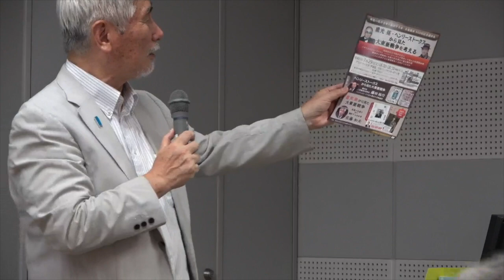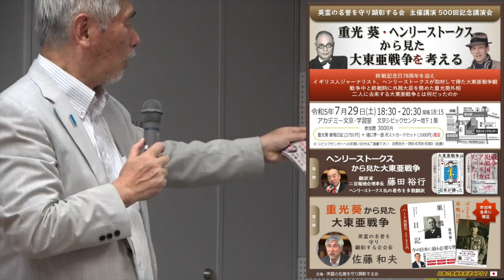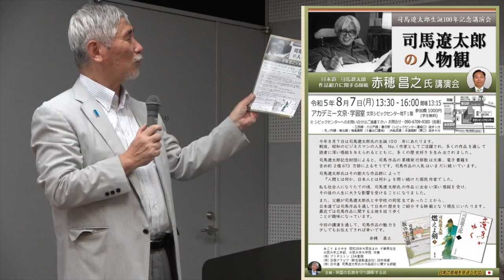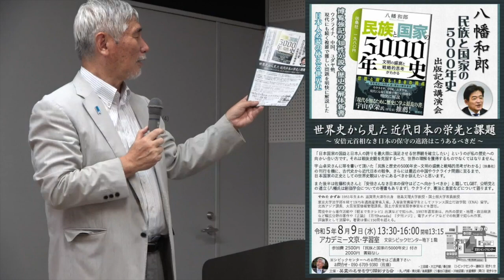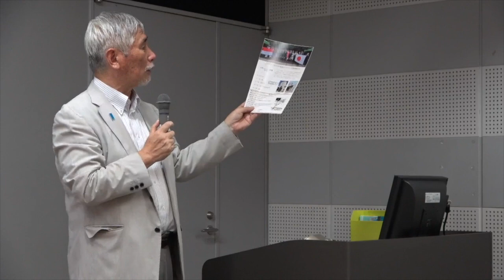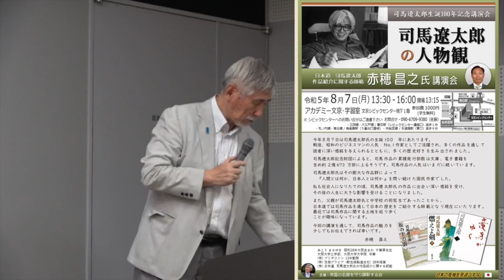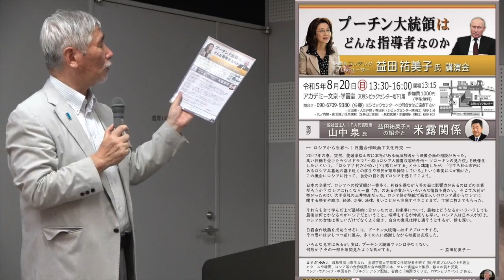【佐藤和夫のイベント案内】仁平千香子 氏 講演会『愛国心を育む為にも故郷を取り戻せ』① 2023/7/20 アカデミー文京 学習室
動画リスト